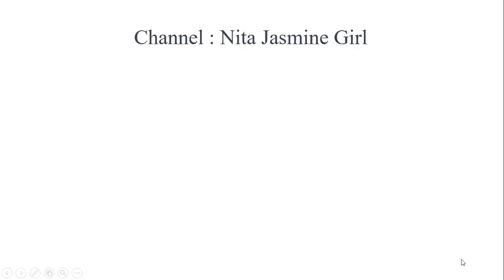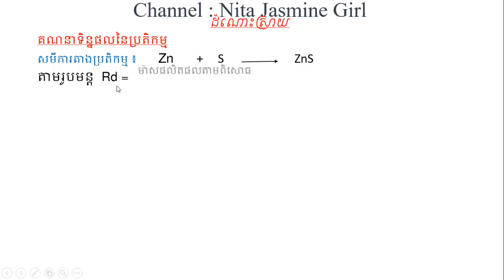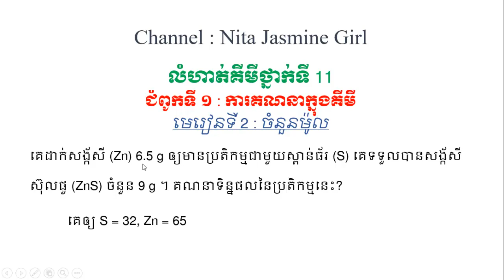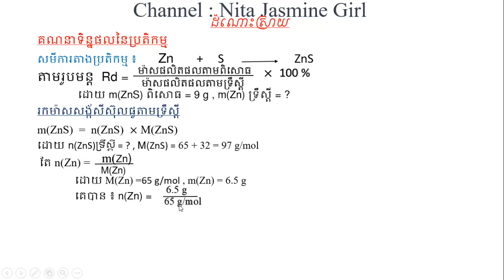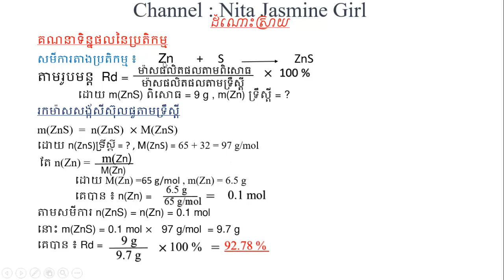លំហាត់គីមីថ្នាក់ទី 11 - ជំពូកទី 1 : មេរៀនទី 1 : ចំនួនម៉ូល (2) | Chemistry Exercise grade 11